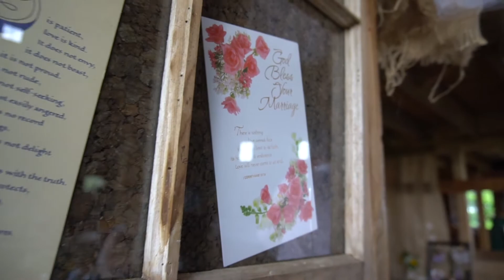Korey & Etta | Wedding Highlight Film